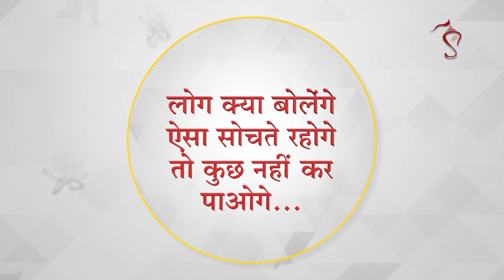लोग क्या बोलेंगे ऐसा सोचते रहोगे तो कुछ नहीं कर पाओगे | HD | Sant Shri Asharamji Bapu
Log kya bolenge aisa sochte rahoge toh kuch ni kar paoge...

सत्संग के मुख्य अंश :
* विष्णु सहस्त्रनाम पाठ की महिमा...
* लोग क्या बोलेंगे ? ये ईश्वरप्राप्ति का खतरनाक विघ्न है ...
* अपनी मान्यताओं को हटाकर सनातन सत्य को किस प्रकार प्राप्त करें ?
* सब दु:खों और आकर्षणों से छूटने के उपाय ...
* महापुरुषों के सानिध्य की महिमा...

Ref V-EIIA